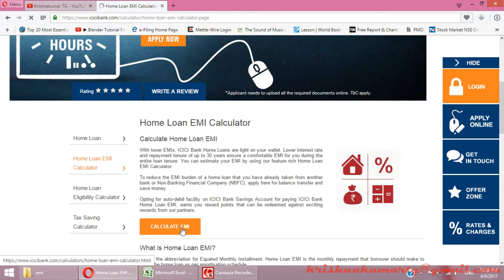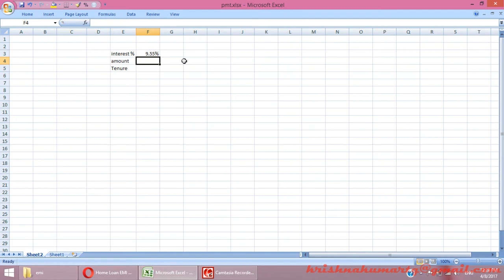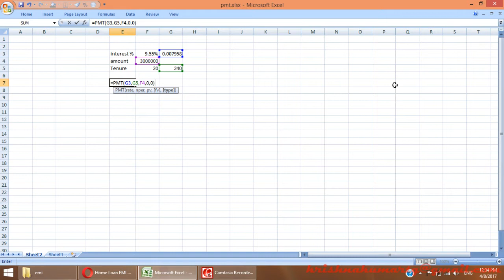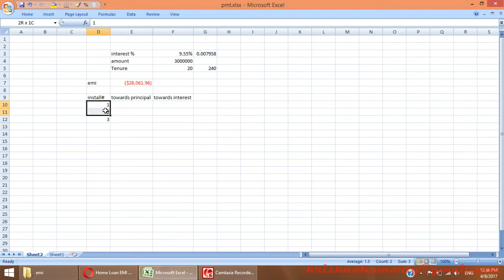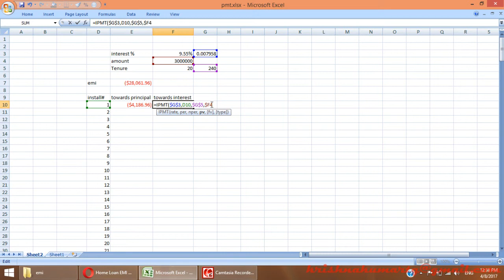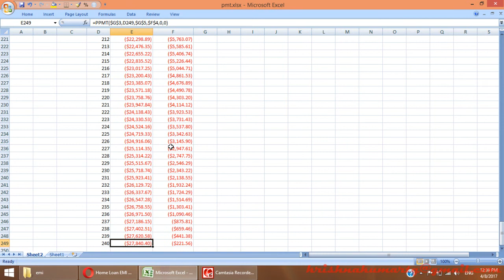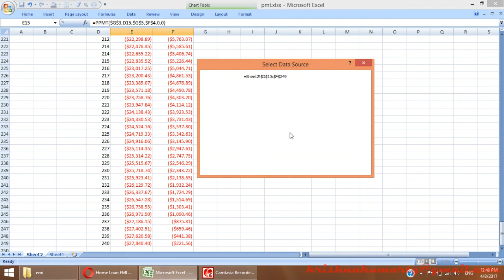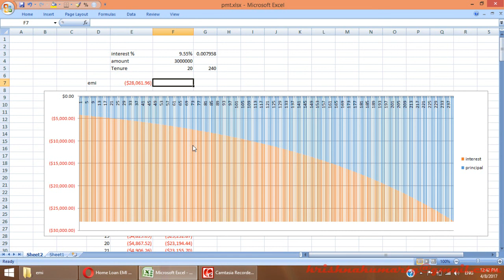മൈക്രോസോഫ്ട് എക്സൽ ഉപയോഗിച്ച് ലോൺ അടവുതുക കണ്ടുപിടിക്കാം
MS Excel - Calculate loan EMI using PMT function | Tutorial | Malayalam